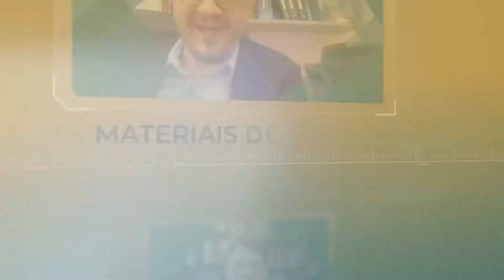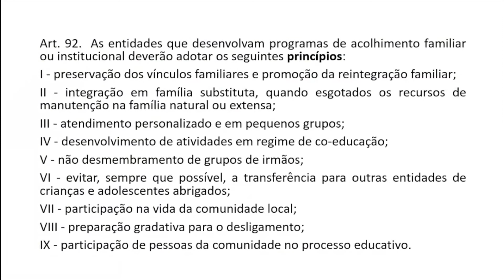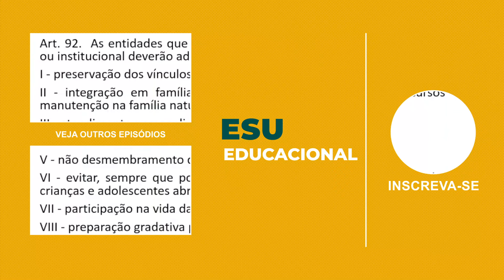MENOR INFRATOR - PROF. NORBERTO FLORINDO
CURSO AVANÇADO - ADVOCACIA DE SUCESSO!

Cursos de Pós-Graduação em Direito a partir de R$ 958,80
Blog Jurídico